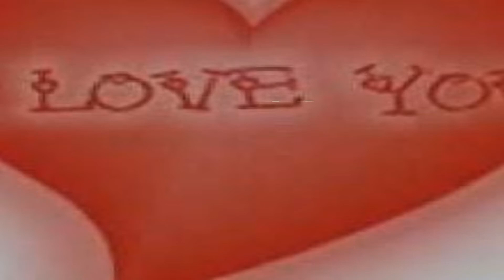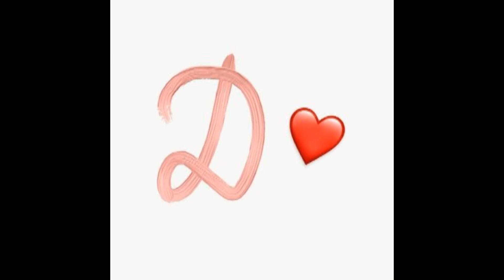Rock.Music.DURDONA.(Official video).KORONAVIRUSDAN SAQLANIG.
Rock.Music.DURDONA.@ I Love Durdona.dunyo yulduzlari
endi bizda tomosha qiling,KORONAVIRUSDAN SAQLANIG.